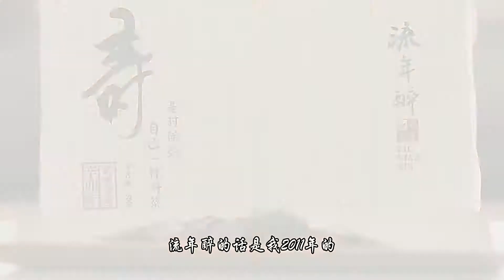[茶香记·生活家] 秋深露重，请自添茶！